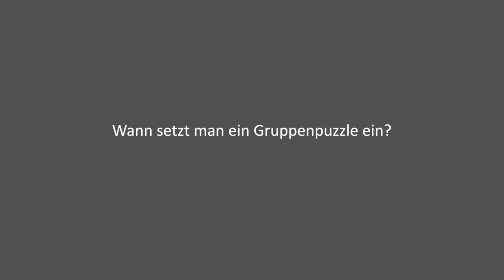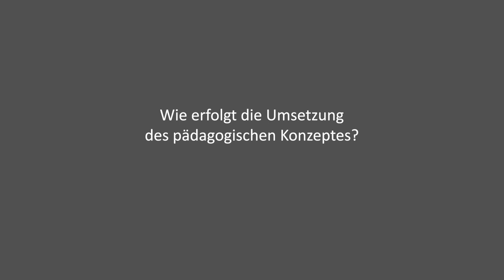Gruppenpuzzle – Einsatzmöglichkeiten Methoden für kooperatives Lernen